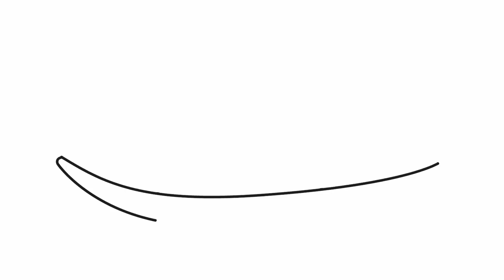How to draw a sport shoe | Easy drawings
Let's draw a sport shoe.